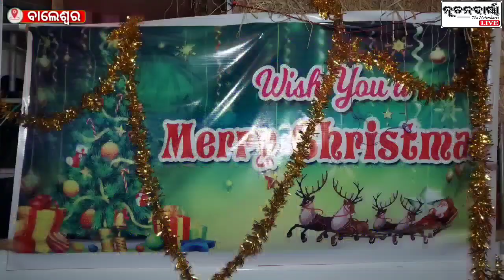ବଡ଼ଦିନ ପାଇଁ ବାଲେଶ୍ଵର କ୍ୟାଥୋଲିକ୍ ଚର୍ଚ୍ଚରେ କେକ୍ କାଟି ବଡ଼ଦିନର ଶୁଭେଛା ଜଣାଇଲେ ଅତିଥି